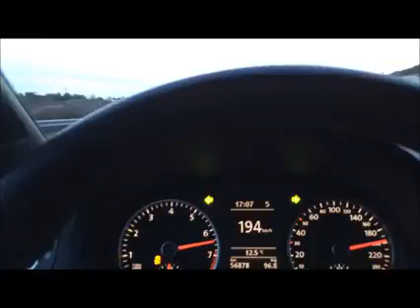Type R vs Polo GTI vs Leon Cupra